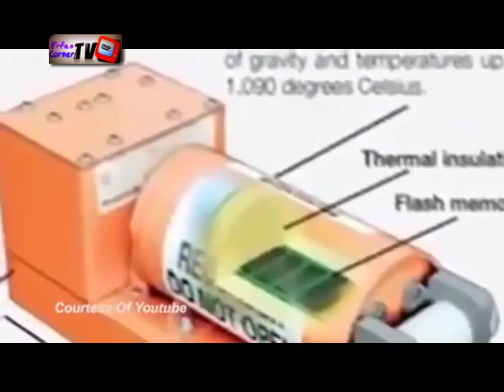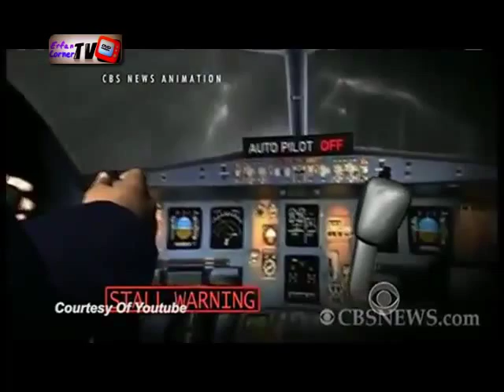6 Misteri Suara Black Box Kecelakaan Pesawat